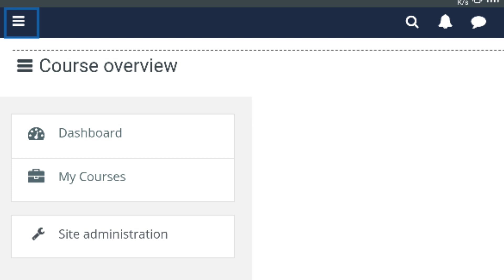Good News || AIOU Good News From Allama Iqbal Open University || AIOU Assignment Results Anounce 21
Hi... Today in this video I tell you about that good News for all Allama Iqbal Open University Students Allama Iqbal Open University has anounce assignments results for semester autumn 2021 how to check assignments results for semester autumn 2021 how to see assignments results from lms Aaghi Portal..